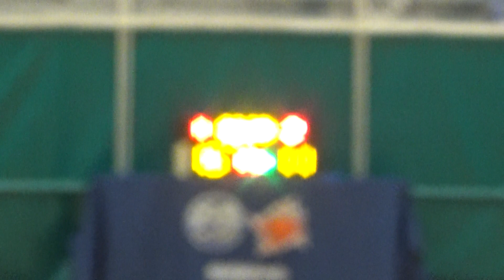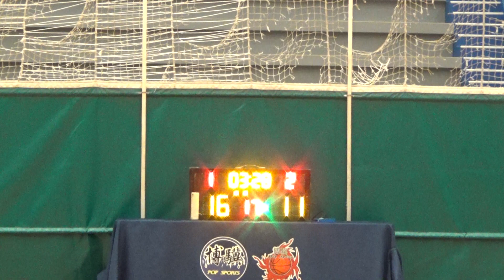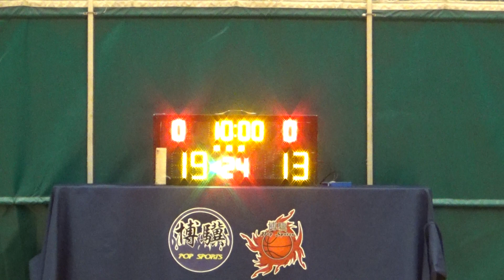20240508 2810 VS MUSTARD 2nd Quarter